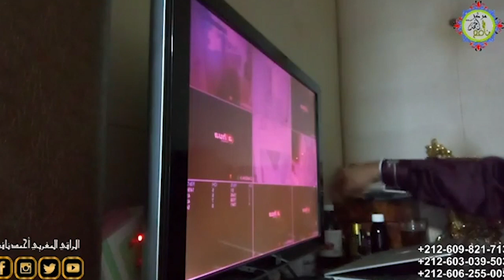اقوى علاج الحسد التابعة العين التعطيل الراقي المغربي احمد نافع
الهاتف
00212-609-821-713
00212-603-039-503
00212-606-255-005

الرقية الشرعية
الراقي المغربي احمد نافع
السحر الاسود
الجن العاشق
المس العاشق
السحر المرشوش
 _ معمر البيوت
_ العين التابعة
_ ابطال السحر الماكول
 _ السحر المشروب
_ السحر المرشوش
 _ السحر المشموم
_ السحر المعلق
_ سحر الثقاف
 _ الثقاف عن العمل
 _ سحر الدمى

Al-Fatiha
Al-Baqara
Al I'mran
An Nisa'
Al Mai'dah
Al Ana'm
Al A'raf
Al Anfal
At Tawbah
Younes
Houd
Youssef
Ar Ra'd
Ibrahim
Al Hijr
An-Nahl
Al Isra
Al Kahf
Maryam
Taha
Al anbiya'
Al Hajj
Al Moueminoun
An-Nour
Al Fourqane
As- Shua'raa
An-Naml
Al-Qasas
Al Ankabout
Ar-Roum
Louqman
As Sajda
Al-Ahzab
Saba
Fater
Ya-Sin
As-Safaat
Sad
Az-Zoumar
Ghafer
Foussilat
Asshoura
Az-zoukhrouf
Ad-doukhan
Al-Jathiya
Al-Ahqaf
Mouhammad
Al-Fath
Al-Houjourat
Qaf
Ad-Dariyat
At-Tour
An-Najm
Al-Qamar
Ar-Rahman
Al-Waqi'a
Al-Hadid
Al-Moujadalah
Al-Hashr
Al-Moumtahina
As-Saff
Al joumou'a
Al-Mounafiqoun
At-Taghaboun
At-Talaq
At-Tahrim
Al- Moulk
Al-Qalam
Al-Haqqah
Al-Maarij
Nooh
Al-Jinn
Al-Muzzammil
Al-Muddathir
AL-Qiyamah
Al-Insan
Al-Moursalat
An-Naba'
An-Nazi'at
Abasa
At-Takwir
Al-Infitar
Al-Moutaffifin
Al-Inshiqaq
Al-Bourouj
At-Tariq
Al-Ala
Al-Ghashiya
Al-Fajr
Al-Balad
Ash-Shams
Al-Layl
Ad-Dhuha
Ash-Sharh
At-Tin
Al-Alaq
Al-Qadr
Al-Bayyinah
Al-zalzalah
Al-Adiyat
Al-Qariah
At-Takathour
Al-Asr
Al-Humaza
Al-fil
Quraish
Al-Maun
Al-Kawtar
Al-Kafiroune
An-Nasr
Al-Masad
Al-Ikhlas
Al-Falaq
An-Nas

 سورة البقرة
  سورة آل عمران
  سورة النساء
  سورة المائدة
  سورة الأنعام
سورة الأعراف
  سورة الأنفال
سورة التوبة
  سورة يونس
  سورة هود
سورة يوسف
  سورة الرعد
سورة إبراهيم
  سورة الحجر
  سورة النحل
  سورة الإسراء
  سورة الكهف
   سورة مريم
   سورة طه
   سورة الأنبياء
   سورة الحج
   سورة المؤمنون
   سورة النور
   سورة الفرقان
   سورة الشعراء
   سورة النمل
  سورة القصص
   سورة العنكبوت
   سورة الروم
   سورة لقمان
   سورة السجدة
   سورة الأحزاب
   سورة سبأ
     سورة فاطر
    سورة يس
   سورة الصافات
   سورة ص
  سورة الزمر
   سورة غافر
   سورة فصلت
  سورة الشورى
   سورة الزخرف
   سورة الدخان
   سورة الجاثية
   الأحقاف